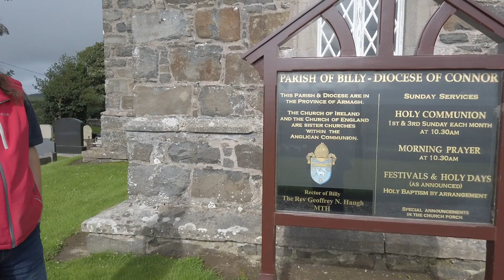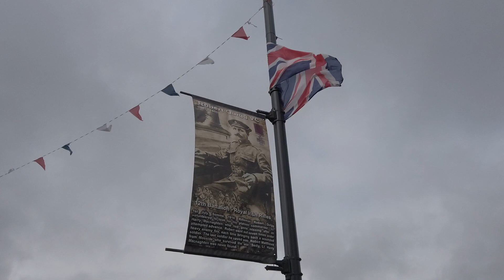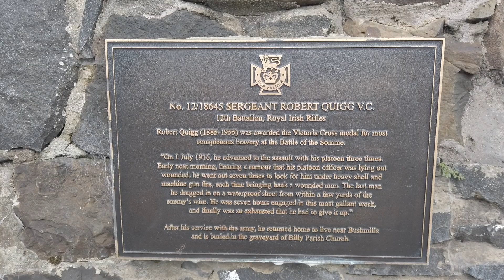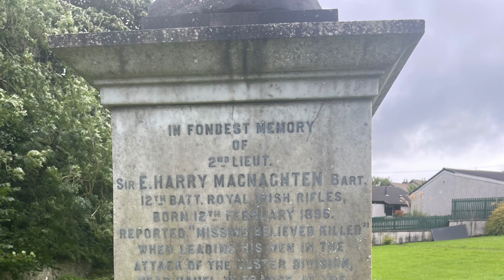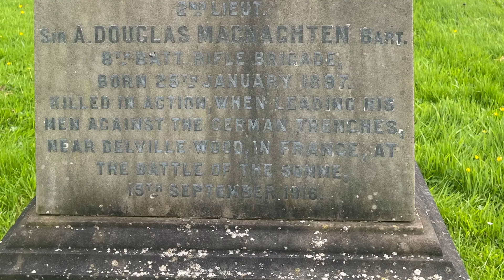Sgt Quigg War Hero Honoured by HM the King with a Victoria Cross and a Statue in Bushmills N.Ireland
Robert Quigg VC (28 February 1885 – 14 May 1955) was an Irish recipient of the Victoria Cross, the highest and most prestigious award for gallantry in the face of the enemy that can be awarded to British and Commonwealth forces. The award was made for his actions during the Battle of the Somme in the First World War.

Robert Quigg was born on 28 February 1885 in Ardihannon, near Bushmills in County Antrim, Ireland, one of six children of Robert Quigg and his wife Matilda née Blue. His father worked as a boatman and tour guide at the nearby Giant's Causeway. Educated at the Giant's Causeway National School, Quigg worked on the Macnaghten estate at Dunderave. He was a member of the Ulster Volunteer Force and commanded the Bushmills Volunteers in 1913.

Shortly after the outbreak of the First World War, members of the Ulster Volunteer Force were urged to join the British Army to form an infantry division.[2] Quigg enlisted in the Royal Irish Rifles (Mid-Antrim Volunteers) and was posted to its 12th Battalion as a private. His platoon officer was Sir Edward Harry Macnaghten, of the Macnaghten estate. The regiment was to form part of the 36th (Ulster) Division, which departed for the Western Front in October 1915.

The 36th Division was stationed near Thiepval Wood from March 1916 and would be involved in the upcoming Battle of the Somme, for which it was tasked with advancing to Grandcourt. On 1 July, the opening day of the Battle of the Somme, Quigg's unit, starting from the village of Hamel, located on the north bank of the River Ancre, advanced through towards the German lines. As it did so, the Irish soldiers encountered severe machine-gun and shell fire from the Germans. Quigg's platoon had to retreat on three occasions, beaten back by German fire. The final assault in the evening of 1 July left numerous soldiers of the 12th Battalion dead or wounded in "no man's land". When he became aware the next morning that Macnaughten, his platoon commander, was missing, Quigg volunteered to go out and to try to locate him. He made seven trips into "no man's land", bringing back wounded soldiers each time. However, he was unable to locate Macnaghten, whose body was never recovered. Macnaghten is commemorated on the Thiepval Memorial.

For his actions, Quigg was recommended for the Victoria Cross (VC). The VC, instituted in 1856, was the highest award for valour that could be bestowed on a soldier of the British Empire. The citation, published in the London Gazette read:

No. 12/18645 Pte. Robert Quigg, R. Ir. Rif. For most conspicuous bravery. He advanced to the assault with his platoon three times. Early next morning, hearing a rumour that his platoon officer was lying out wounded, he went out seven times to look for him under heavy shell and machine gun fire, each time bringing back a wounded man. The last man he dragged in on a waterproof sheet from within a few yards of the enemy's wire. He was seven hours engaged in this most gallant work, and finally was so exhausted that he had to give it up.[6]

Quigg was presented with his VC by King George V at York Cottage, in Sandringham. When he returned to Bushmills after the VC investiture, there was a large turn out to welcome him home. Lady Macnaghten presented Quigg with a gold watch in recognition of his bravery in attempting to find and rescue her son. Quigg, who was also awarded the Russian Medal of the Order of St. George (Fourth Class), returned to active duty and went on to serve in Mesopotamia and Egypt, ending the war as a sergeant.

He remained in the British Army after the war but as a result of injuries from a bad fall from a window in a soldier's home in Belfast, retired from the army in 1926. He was then employed as a civilian at the Royal Ulster Rifles Depot in Armagh before, in 1934, starting work as a tour guide on the Giant's Causeway.  In 1953, he met the newly crowned Queen Elizabeth II when she visited Ulster. He died on 14 May 1955 in Ballycastle.  A lifelong member of the Church of Ireland, he was buried in Billy Parish Churchyard, with full military honours. He never married and was survived by his five siblings.

Quigg's medals which, along with the VC and Order of St. George, also included the 1914–15 Star, the British War Medal, Victory Medal, General Service Medal, King George V Silver Jubilee Medal, George VI Coronation Medal and Queen Elizabeth II Coronation Medal are on display at the Royal Ulster Rifles Museum, Belfast. There are several memorials to him; his name is one of those listed on the memorial stone at the Thiepval Memorial for the VC recipients of the Ulster Division and he is also listed on the memorial tablet for the Royal Irish Rifles at St. Anne's Cathedral at Belfast. A stone tablet dedicated to his memory sits at the foot of the Bushmills War Memorial. In late June 2016, Queen Elizabeth II, who remembered meeting Quigg in 1953, unveiled a statue of him in Bushmills.